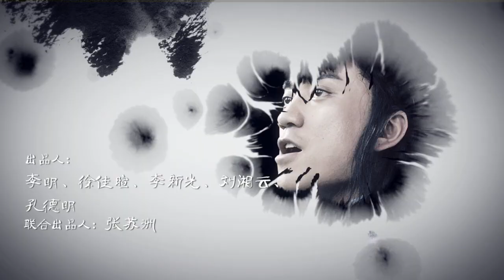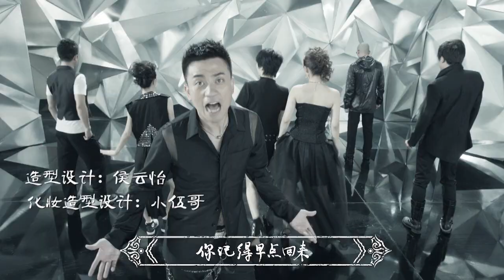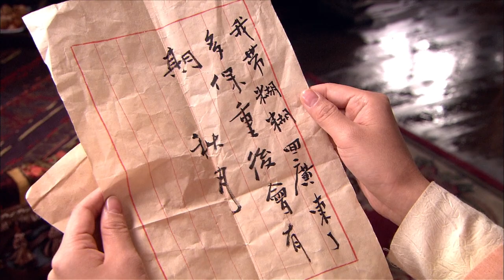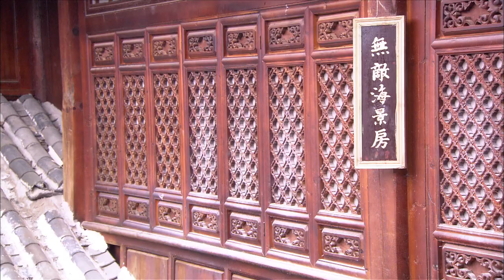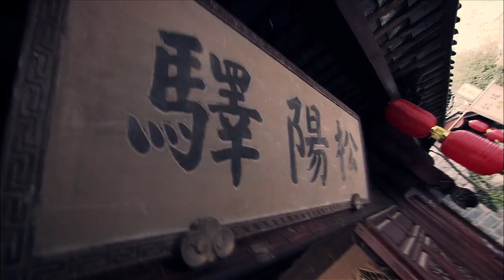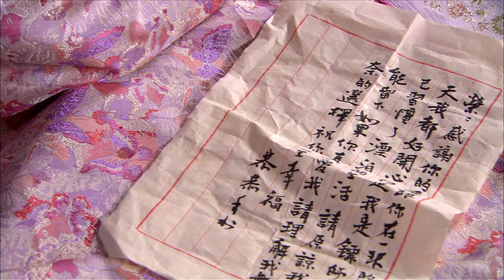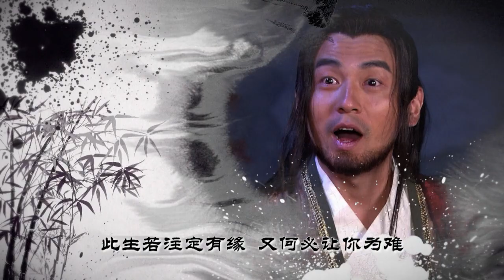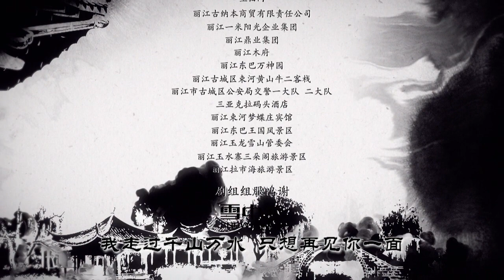Longmen Express Uncut E17 720p HDTV x264 NGB